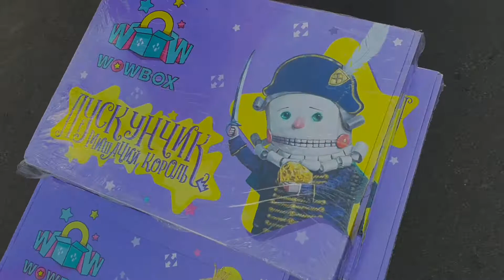2Ч. "Новая Почта КОСМИЧЕСКИЙ ПОЛУМАРАФОН". Забег деток.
На Космическом полумарафоне в Житомире 750 детей пробежали дистанции 100 и 500 метров. Все финишеры получили призы: книги с дополненной реальностью, мороженое и медали. Дистанцию ​​100 метров преодолевали дети от 0 до 7 лет, а 500 метров с 8 до 12 лет.